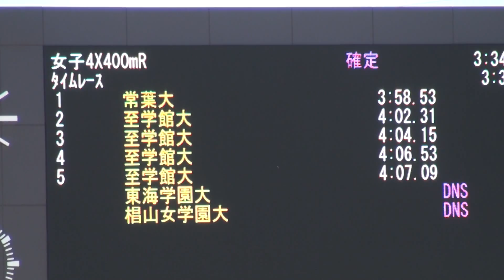2017年 東海学生陸上 夏季大会 女子4X400mR 決勝